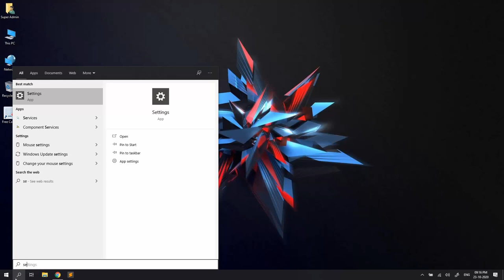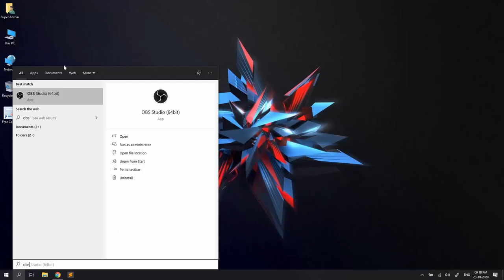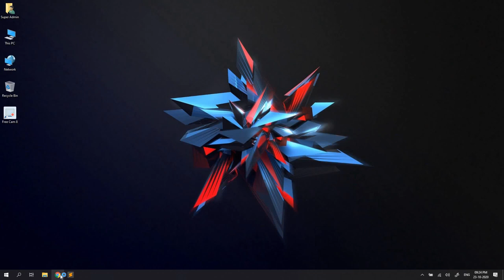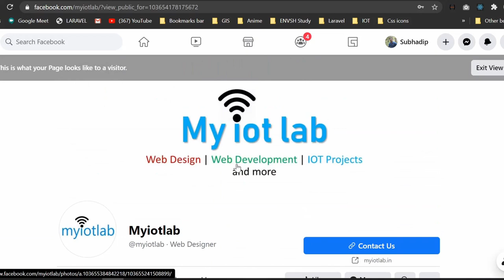OBS Display Capture Black screen and No window Capture - FIX (2020)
OBS Display Capture Black screen and No window Capture - watch how to fix this issue.The latest OBS v 26.0.2 has some issue with windows 10. On Fresh Installation The display capture is not working and in the window capture the Open window is not showing.
Watch how to fix this issue.